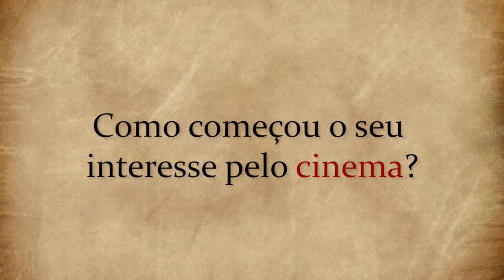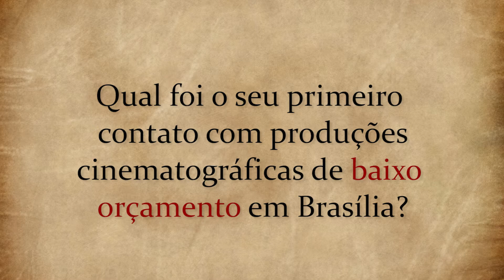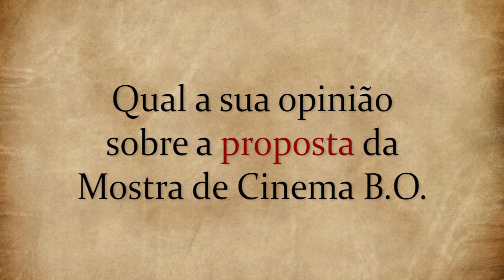Mostra de Cinema B.O. entrevista: Rodrigo Martins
Entrevista com o produtor audiovisual Rodrigo Martins, oficineiro da Mostra de Cinema B.O.

A Mostra será realizada nos dias 23, 24 e 25 de Outubro de 2012 em Brasília no teatro da Caixa Cultural. Fique atento para mais entrevistas e informações sobre esta mostra única na região.